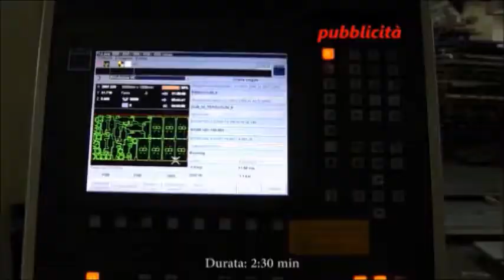CENTO (FE) NATALE TEMPO DI BILANCI : MATTARELLI CHIAMA LIBERTA' PER CENTO !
LIBERTA' PER CENTO LISTA CIVICA FONDATA DA MARCO MATTARELLI SI E' RIUNITA PER UN SECONDO BILANCIO ANNUALE ..CENTO 09/12/18 ..( DI MARCO RABBONI PER TC100WEBTV) Alcuni giorni fa presso la pizzeria Condor di Renazzo di Cento si e' riunita sottola guida la suo fondatore il Consigliere Comunale Marco Mattarelli l'Associazione Culturale Libertà per Cento un evento oramai consolidato giunto al secondo anni. L'incontro ha lo scopo di discutere delle cose fatte dall' Associazione Culturale tramite il suo esponente di spicco appunto Marco Mattarelli, che nelle ultime elezioni politiche è stato proprio eletto nel Consiglio Comunale tramite la lista civica da lui promossa Libertà per Cento insieme ad un gruppo di cittadini con propositi di cambiamento. Dopo l'evento elettivo il gruppo civico è stato trasformato in gruppo culturale e conta già ad oggi più di 30 iscritti ci dice Marco Mattarelli: ma, quello che conta è il lavoro svolto in consiglio comunale tra i banchi dell' opposizione di Mattarelli e la serata ha proprio questo scopo.. illustrare il lavoro svolto nel 2018 che non è un giudizio del tutto negativo verso l'opera dell'Amministrazione Comunale e del Sindaco Fabrizio Toselli...Tant'è che per l'anno 2019 Mattarelli non chiude la porta della collaborazione con il Sindaco Tosellianzi Mattarelli elenca alcuni punti da dove si può partire nella discussione..sentiamo la nostra esclusiva intervista durante la serata .Come abbiamo sentito impegno di Mattarelli è a 360 gradi e non si limita al locale ma, la sua indole liberale va si che il suo impegno sociale e politico si spinga anche fuori dai confini comunali per questa ragione Mattarelli ha aderito al progetto FORZA Civica Italia oresente alla serata la Presidente del gruppo di Ferarra la d.ssa Giovanna Stefanelli (sentiamo) ..amici vi saluto qui appuntamento ai prossimi servizi di TC100WEBTV la tv del territorio